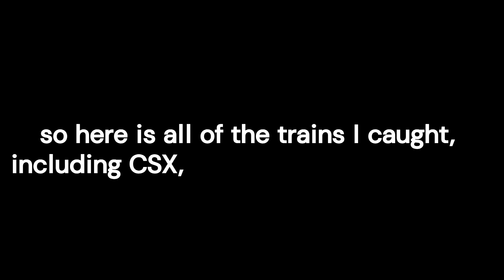Railfanning in Indianapolis!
Chapters:
0:00 - intro
0:23 - July 3rd
1:59 - Trains from the hotel window
6:31 - July 6th
8:35 - July 7th
11:27 - Thanks for watching! :)